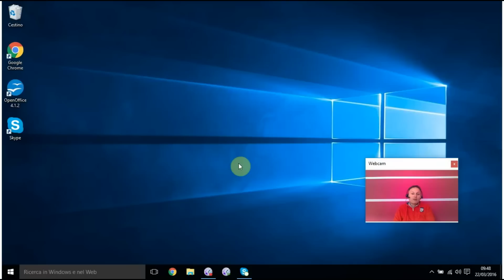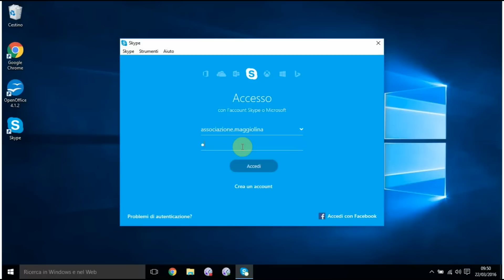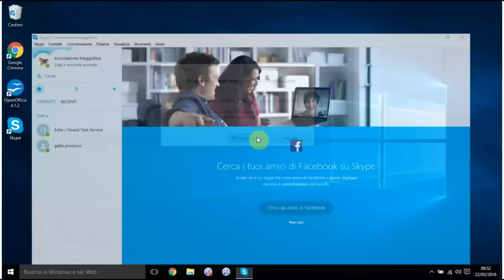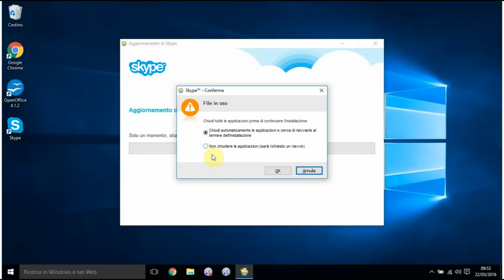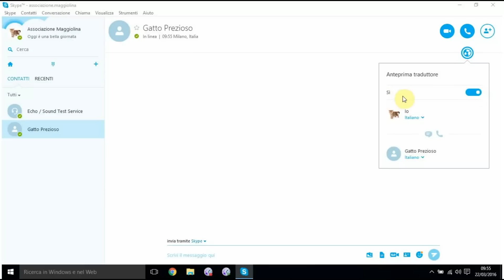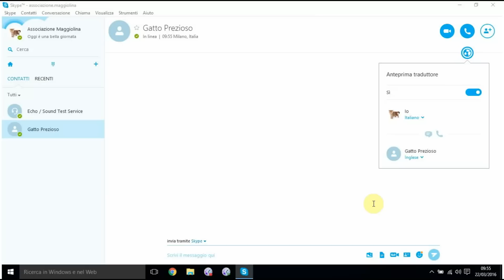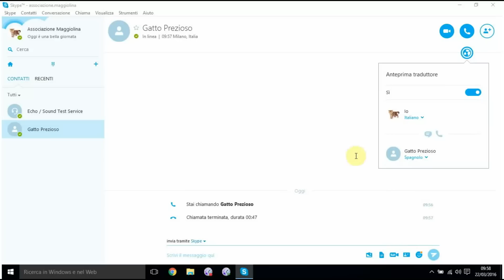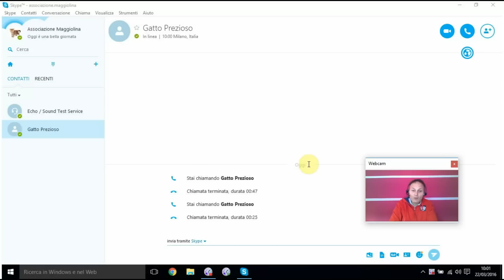40 SkypeTranslator video chiamate in traduzione simultanea - Come usare internet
#40 Video chiamate in traduzione simultanea tramite Skype translator, ne avevo sentito parlare da tempo, ma vederlo in azione è veramente incredibile!

COME USARE INTERNET.